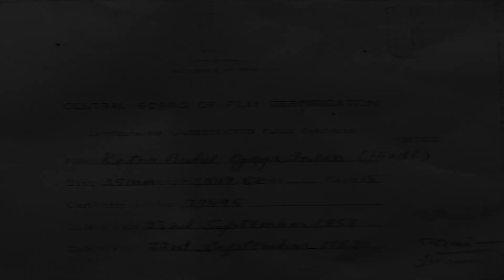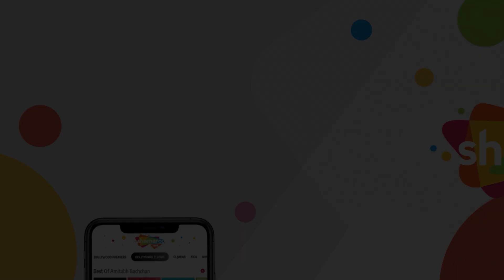Kitna Badal Gaya Insaan (1957) | कितना बदल गया इंसान | HD Full Movie | Ajit, Nalini Jaywant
Film: Kitna Badal Gaya Insaan (1957)
Actor(s):  Ajit, Nalini Jaywant, I S Johar, Kamaljeet, Uday Laxmi Shanti, Harbans Lal, Saroja
Director: I S Johar